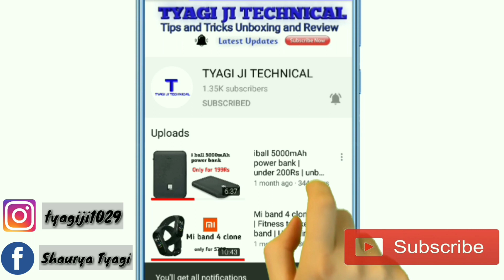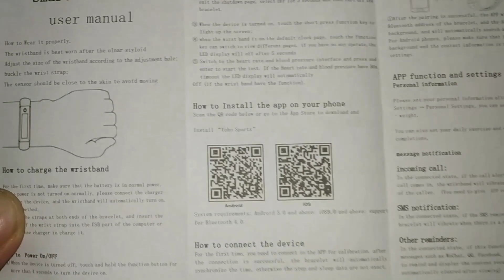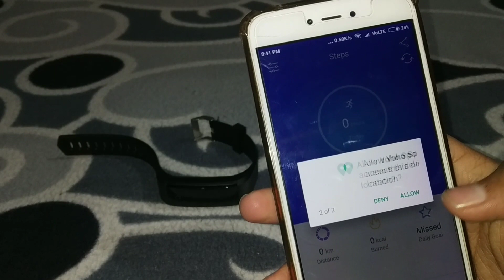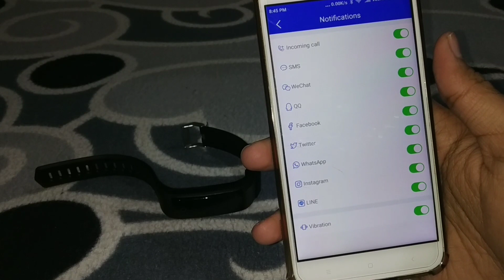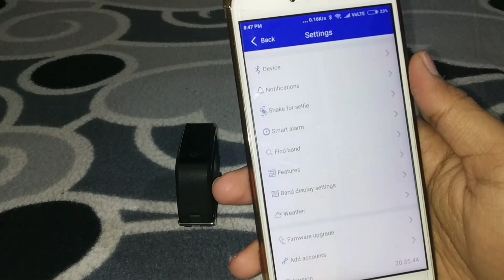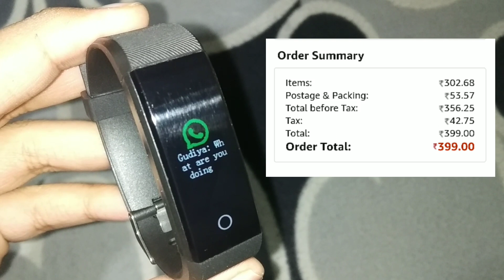Smart band | under 400Rs | unboxing | TYAGI JI TECHNICAL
namaskar dosto aaj ki video mai hum karenge smart band  ki unboxing dosto ye smart band aapko 399Rs ka online Amazon par mil jaega aagar aapko ye smart band purchase karna hoga too mai link de dung. Aur dosto aagar aap iss band ko aapne smart phone se connect karte ho too aap phone par aane wale message iss band par dekh sakte ho. Dosto ye band fitness tracking ke liye nahi hai aapko Unacurate results milte hai. Lakin aap iss band ko phone ke Notification dekhne ke liye aur alarm set ke liye aur time dekhne ke liye use kar sakte ho.

Buy link 👇👇👇👇👇
Vomoco SW23 ID115 Bluetooth Fitness Band Smart Watch Tracker with Heart Rate Sensor Activity Tracker Waterproof Body Functions (Random Colour)